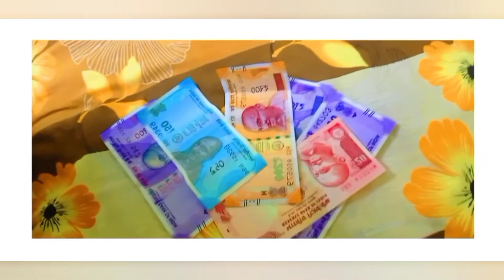Eid vlog || Wonderful day || Zama'S World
hlo Today is Eid Vlog

Zama'S World 💐💐
# Kerala
Rafeek T.m